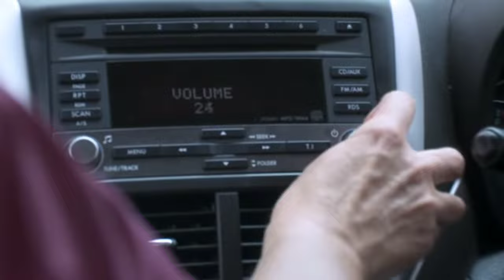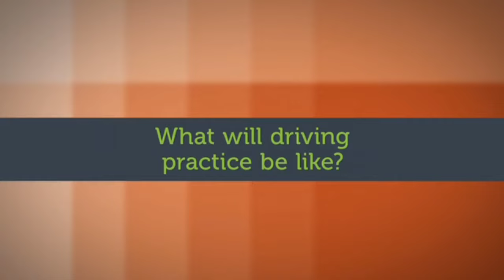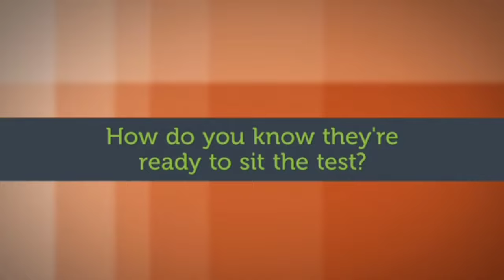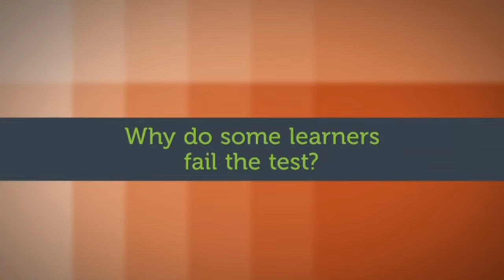Stage 4 - Rehearsing solo driving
What's involved in Stage 4?  supervising learner in readiness